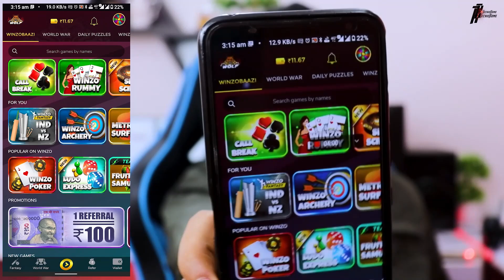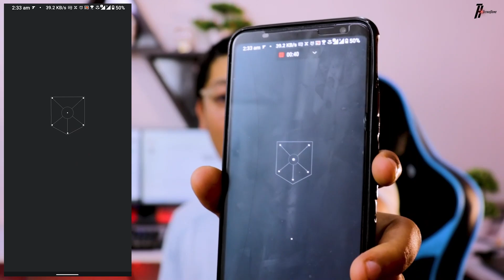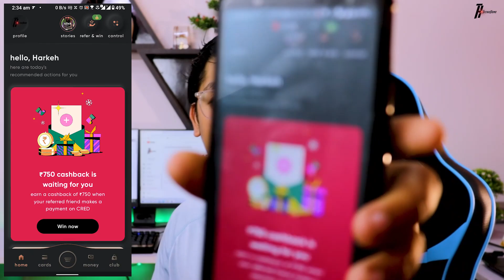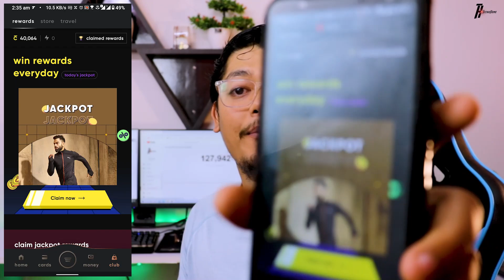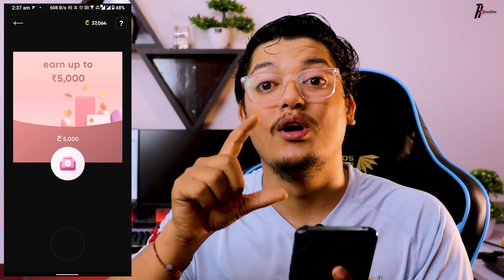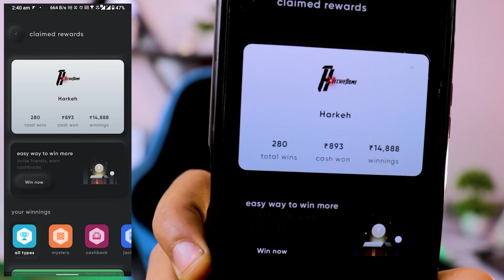Rs750/ Referral Earning App In 2022 🎁 | Best Refer & Earning App Today | Cred App Refer And Earn 🤑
In this video, we are talking about the  Cred App Refer And Earn & Rs750/ Referral Earning App In 2022. So if you want to earn real money so please use this app.

Winzo App Link:

Hi! I am sending you upto Rs. 250 towards your credit card bill this month. Sign up on CRED using this link and claim a cashback and other rewards when you make a payment. Hurry, this link of CRED expires in 48 hours.

I know you have so many questions like these:

1- best refer and earn apps
2- best referral earning app
3- best refer and earn apps 2022
5- best refer and earn app instant payment
6- new refer and earn app today
7- new refer and earn apps 2022
8- new referral earning app
9- cred app refer and earn
10- cred app ko refer kaise kare
11- cred app se refer karke paise kaise kamaye
12- cred app use kaise kare
13- cred app credit card payment
14- cred app se bank me paise kaise transfer kare
15- cred app rewards points redeem